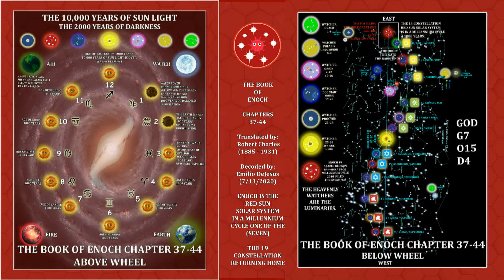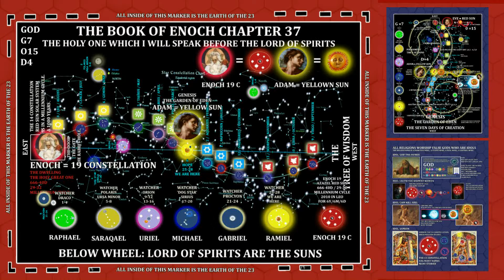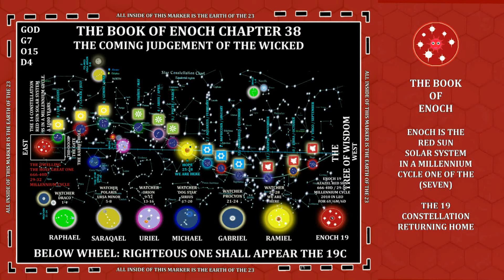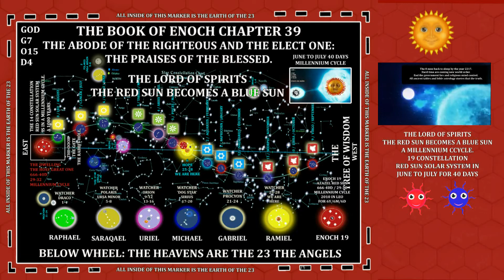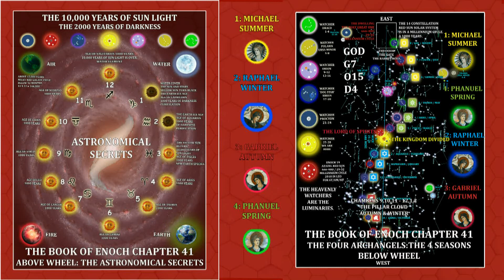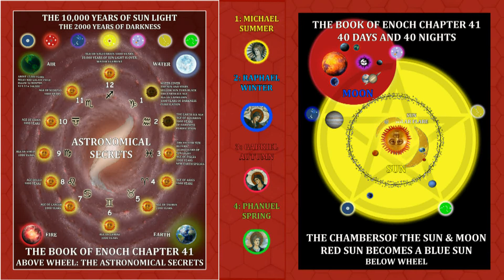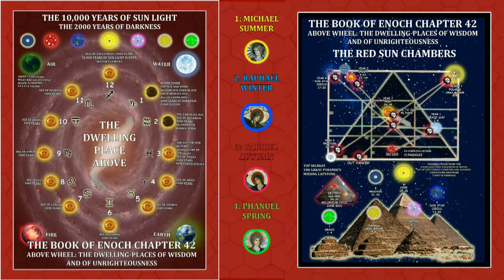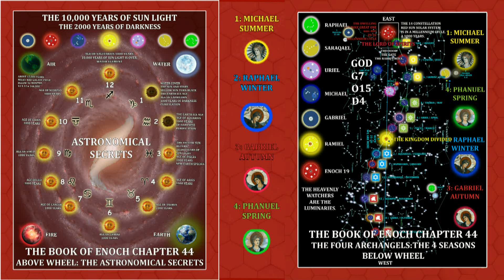THE BOOK OF ENOCH 37 - 44 DECODED WITH THE STAR CONSTELLATION CHART MAP AS ABOVE SO BELOW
ENOCH ​IS THE 19 CONSTELLATION RED SUN SOLAR SISTEM
GOD G7 015 D4
DECODED WITH THE STAR CONSTELLATION CHART MAP

IN EVERY MILLENNIUM CYCLE THE 8 SUNS AWAKEN.
EARTH CLIMATE CHANGES FOR 200 YEARS.

G7: THE 7 CONSTELLATIONS WITH SUNS
O15: THE 15 PASSAGES OF THE RED SUN SOLAR SYSTEM
D4: THE 4 SEASON THE 4 ELEMENTS

THE ICE AGE CYCLE THE 2000 YEARS OF DARKNESS.
RETURN OF THE YELLOW SUN AGE OF PISCES 10,000 YEARS OF SUNLIGHT.